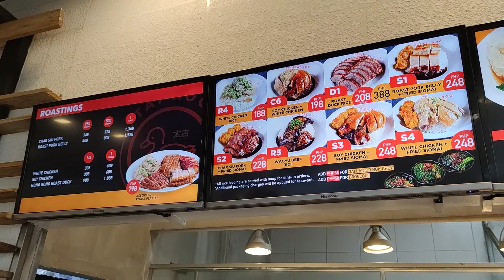The best chicken rice (Hainanese ) in Manila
This channel is a program that introduces attractive places in Asia.
The Philippines will be the main, but I will travel to the other Asian countries and introduce local food and instagrammable spots.